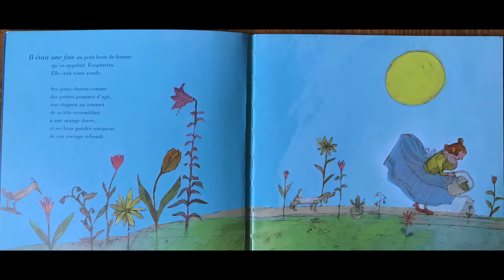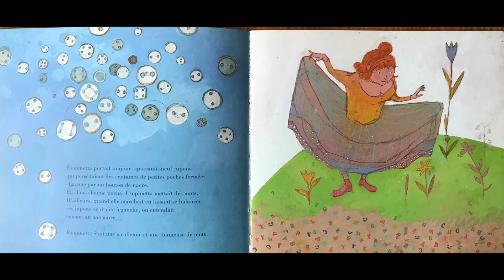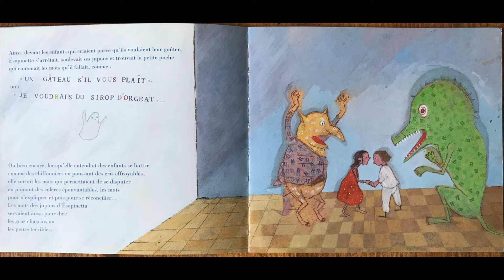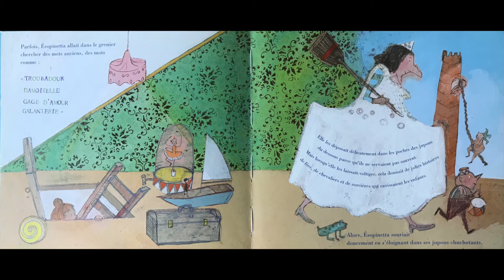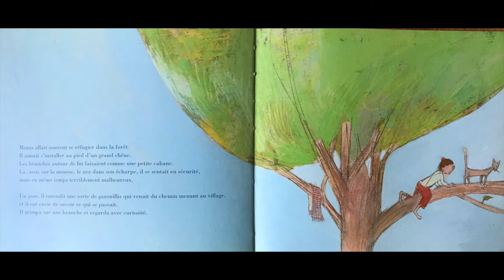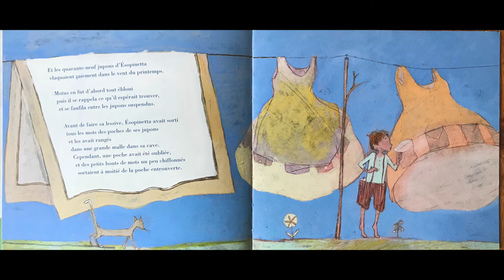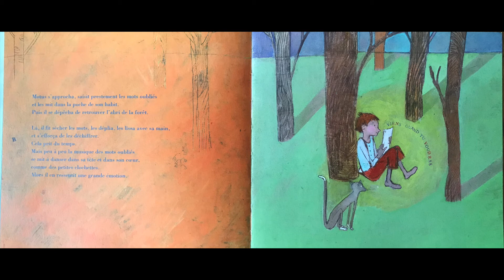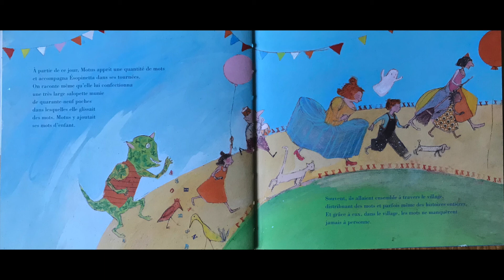Des mots plein les poches de Colette JACOB et Natali FORTIER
Lecture offerte à mes élèves de GS-CP
Novembre 2020
Deuxième confinement